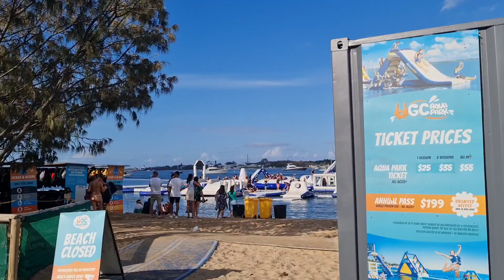New Years Gold Coast 2024 at Broadwater Parklands | Fireworks and fun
We spend the New Year up on the Gold Coast and celebrated at the broadwater parklands with the family. It was a great night full of entertainment, food and fireworks at the end. Broadwater parklands is located in Southport not far from Surfers Paradise. The boats were on the water the whole city was lit up, it was so good.